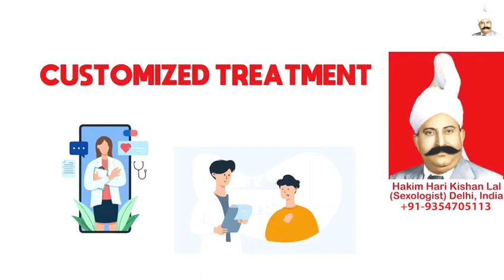Best Male Sex Problem Doctors in Oman, How To Satisfy Woman, Hakim Ji Oman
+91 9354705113 (Whats App / Call Number), Hakim Ji Oman, Best Sexologist in Oman, Hakim Hari Kishan Lal Clinic

Best Sexologist In Oman, Best Sexologist In India, Best Sexologist In UAE, Best Sexologist In Dubai, Best Sexologist In Abu Dhabi, Best Sexologist In Sharjah, Best Sexologist In Saudi Arabia, Best Sexologist In Riyadh, Best Sexologist In Jeddah, Best Sexologist in Kuwait City,